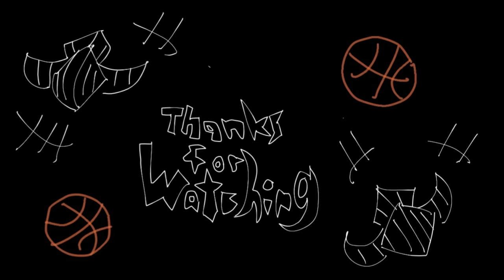KAGAMI ALL SKILLS